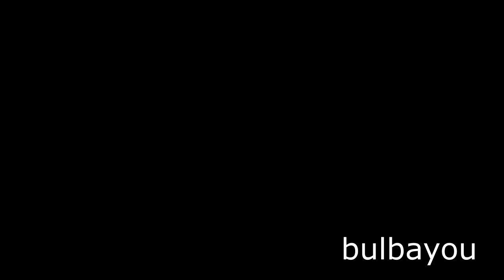Gogeta ssj blue vs Broly {EDIT}